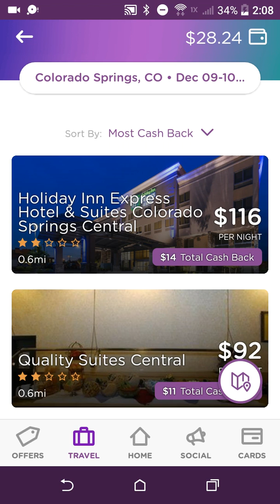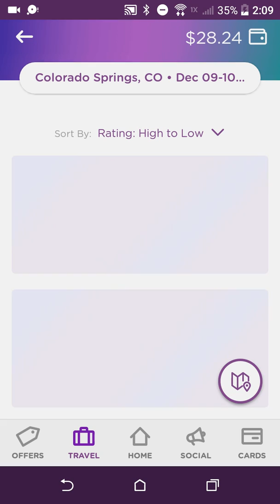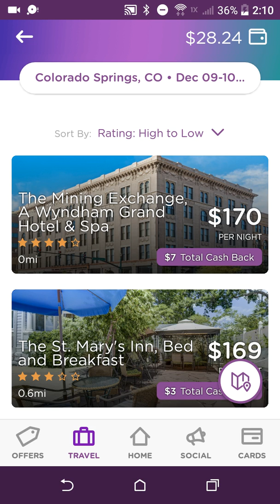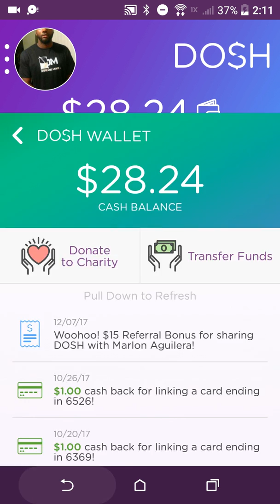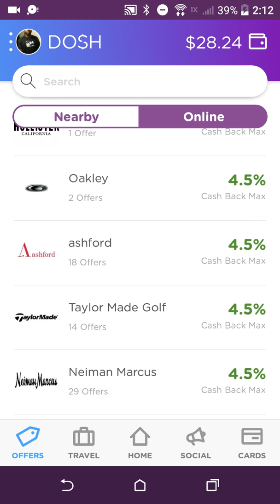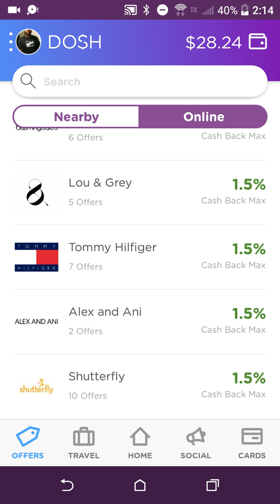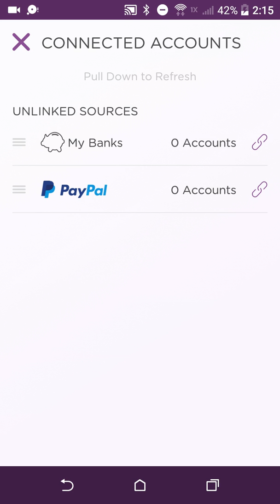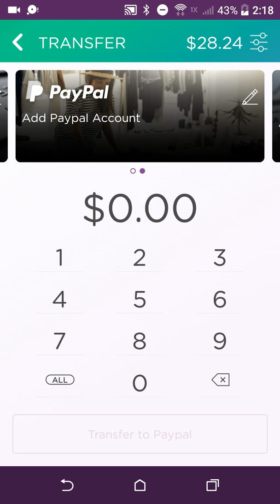DOSH APP REVIEW ON TRAVELING & OFFERS